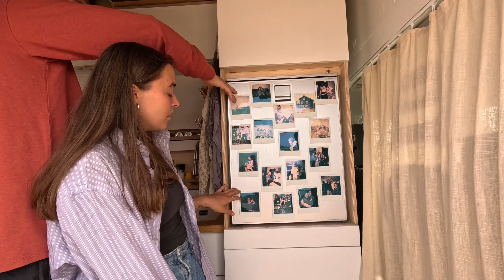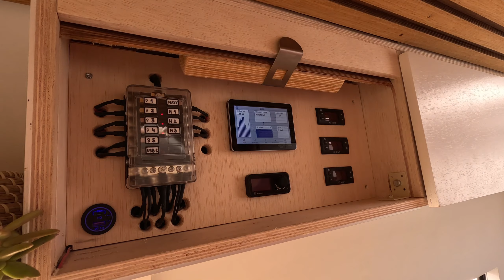30.000€ für DIESEN Ausbau? Roomtour im Campervan Citroen Jumper bei Hannah und Matthias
Hannah und Matthias haben wir auf der Hinfahrt auf die Kanaren auf der Fähre kennengelernt. Die haben haben zusammen einen Citroen Jumper zu einem vollwertigen Camper inkl. Dusche ausgebaut. Heute dürfen wir uns den Van anschauen. Viel Spaß dabei!

Da wir so oft nach den Ausbau Produkten gefragt werden geben wir euch wie immer eine Liste mit ein paar coolen Produkten für einen ähnlichen Campervan Ausbau mit. Diese Produkte sind nicht in jedem Van verbaut.

Danke fürs Anschauen. Wir freuen uns, wenn euch das Video gefällt.